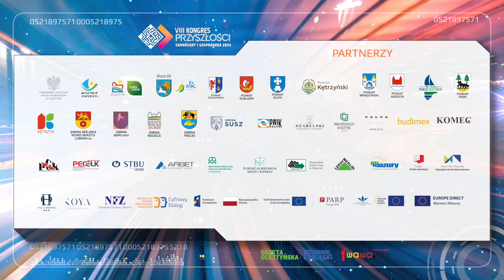Jakie problemy trapią mieszkańców Zatorza? Rozmawiamy z Magdaleną Dudzik, Rada Os. Podleśna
Jakie problemy trapią mieszkańców Zatorza? Rozmawiamy z  Magdaleną Dudzik, Przewodniczącą Rady Osiedla Podleśna. VIII Kongres Przyszłości - Samorządy i Gospodarka 2024